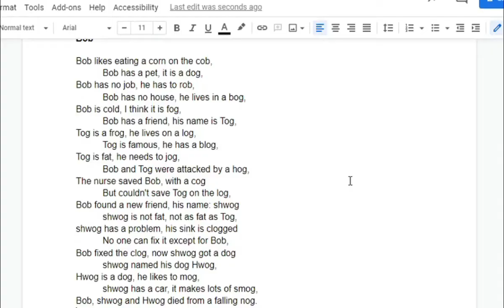Bob, an Original Poem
Hear the incredible story of Bob.